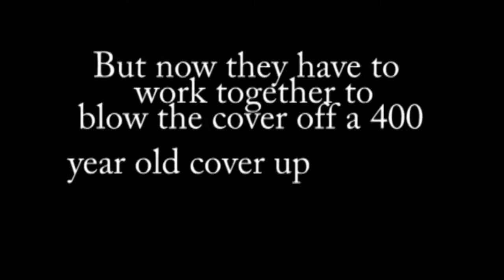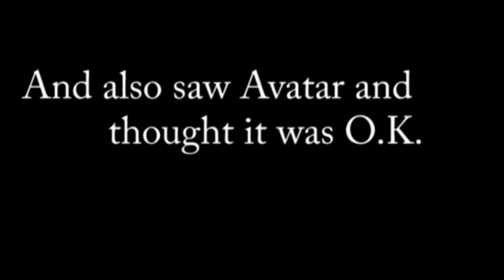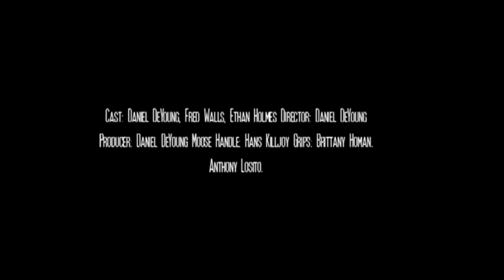Final Video project : trailer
so i tried some thing with this last project, as comedy it works, as seriousness not so much, also note i do not own the rights to House of the Rising sun by the Animals, On the Run by the Seatbelts, or Slinger's song from the Bastion soundtrack, please support the original artists, also Game footage is from Halo 4 which is property of Microsoft